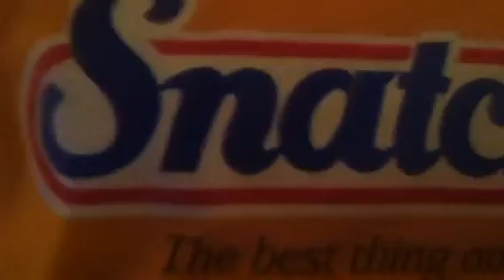MR.BENTLEY (RON BLEED) TEBOW TIME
SNIGGAS IS TEBOWING ON THE JOB!!! SMFH!!